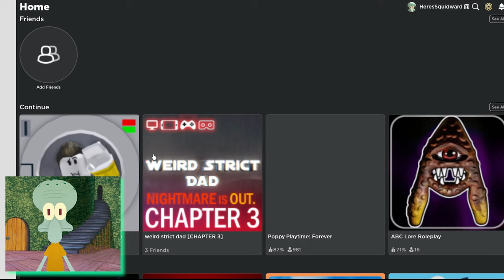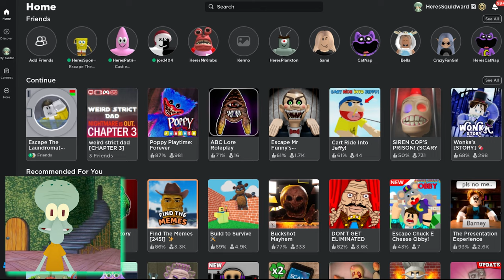Escape the LAUNDROMAT Obby!? (INSANELY FUNNY!)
this ended up being soooo much funnier than I thought it would be

This channel is for an audience 13+!

- Christmas Halloween